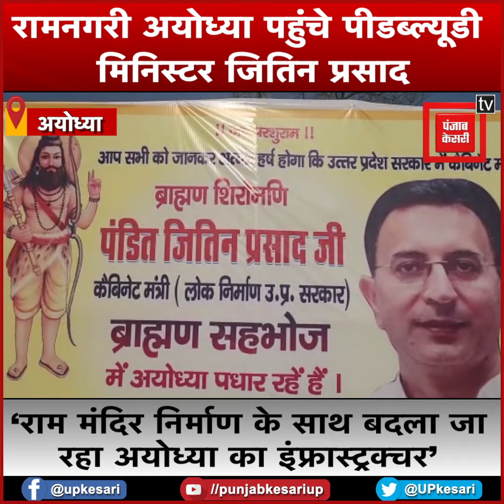रामनगरी पहुंचे जितिन प्रसाद का बड़ा बयान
रामनगरी पहुंचे जितिन प्रसाद का बड़ा बयान, कहा- राम मंदिर निर्माण के साथ बदला जा रहा अयोध्या का इंफ्रास्ट्रक्चर